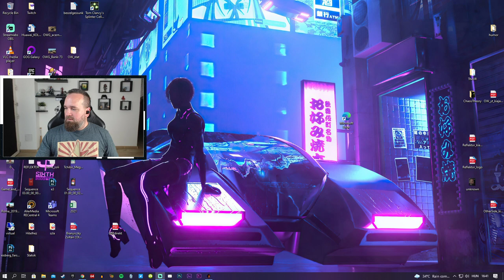Detektív Ordas | The Wolf Among Us Végigjátszás #3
👉 Kövesd a Twitch eseménynaptárunkat és kérj emlékeztetőt, ha valami különösen érdekel